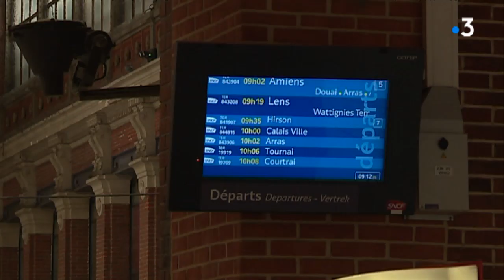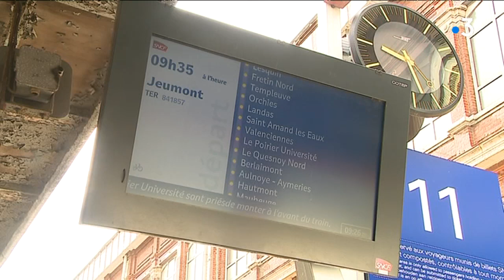La région Hauts-de-France ouvre le réseau TER à la concurrence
La région hauts-de-France ouvre une partie de son réseau de trains express régionaux à la concurrence, pour une mise en oeuvre à l'horizon 2023.